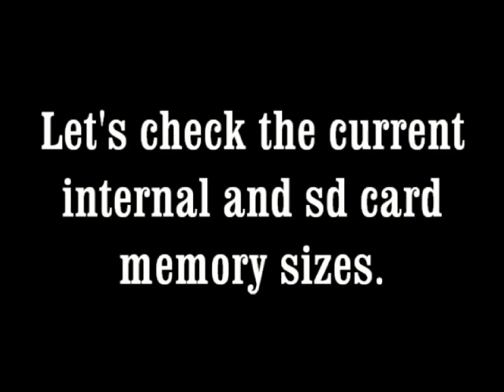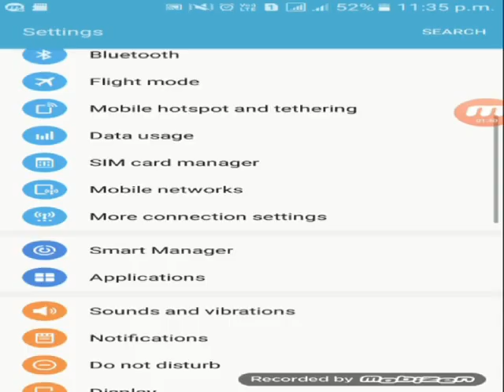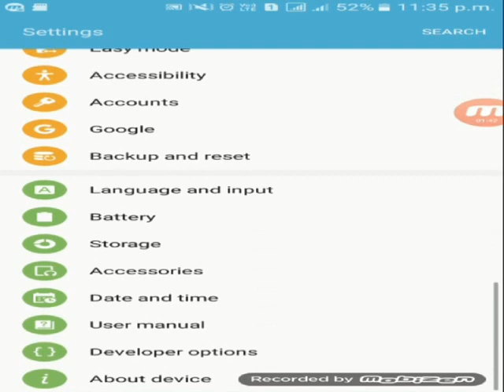Double Your Phone Storage for Free by my revolution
Format internal storage of any android phone without pc / laptop / computer without any error even if adoptable storage is not enabled on your android devices